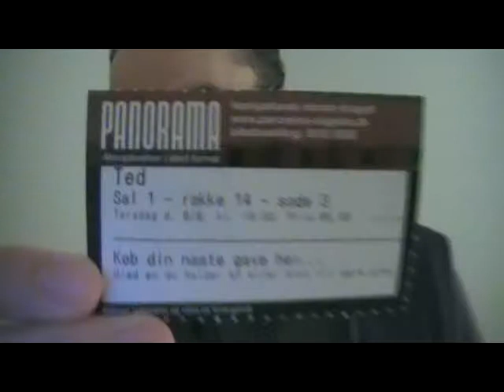Ted movie thoughts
Timecodes for what I discuss:
0:30 actual and supposed plot holes
6:00 Rex' mock ventriloquism
8:30 Rex fairly realistic
9:45 Sam Jones, aka Flash Gordon
13:30 duckfight and crap on the floor
16:20 Tami-Lynn and trailer, Ted alive at end joke
20:40 serious conversations
24:00 physical fight between buddies, does Ted feel pain?
28:25 Tom Skerritt, and Patrick Warburton
32:45 Ted makes John screw up
35:08 Tednapping subplot, Ted death

Ted 2:

The spoiler-ridden(33 and a half min) video where I go over thoughts I had on the movie